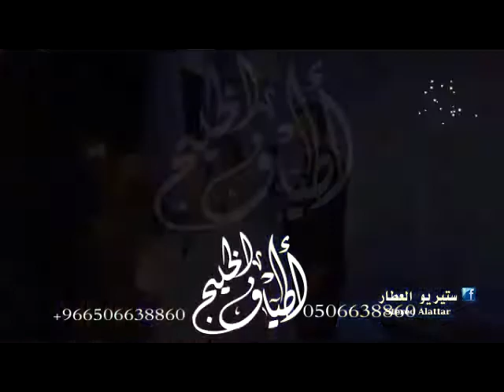افخم موسيقى ملكيه لحن خليجي 2019 دخول عروس طله+زفة مسار حصري النسخه الاصليه شيلات_2019||زفات_2019